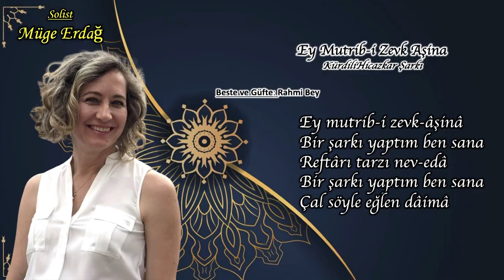Ey Mutrib-i Zevk Aşina - Müge ERDAĞ | İzmir Eczacı Odası TSM Korosu (2024)